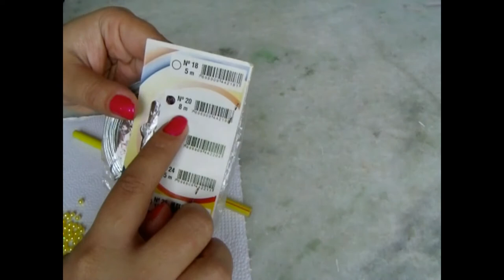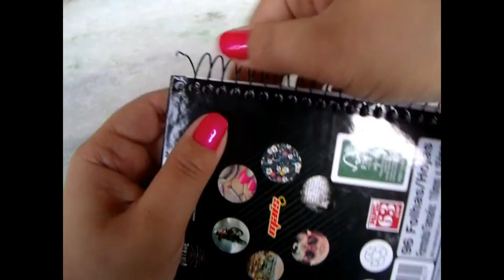Material Escolar Passo a Passo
* Olá Pessoas tudo bem, hoje trago um passo a passo de material escolar, está bem fácil espero que gostem !!!

* Materiais :

- caderno
- lápis
- meia pérola nº 06 e 08
- strass
- arame galvanizado nº20
- ponteira de acrílico
- pérolas de cores variadas nº 04
- cola pegamil
- canudo
- alicates (corte e bico fino)

* green screen -

- editinghacksbylala
- coisas da Lai